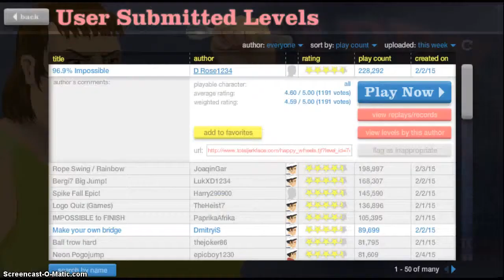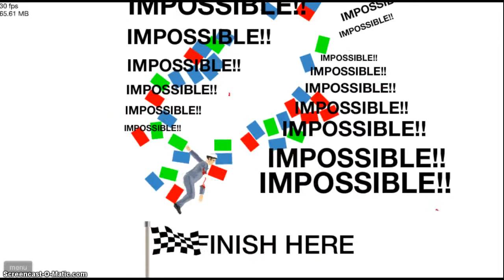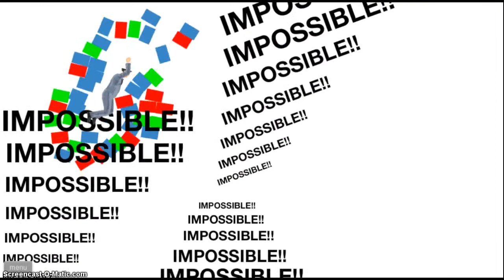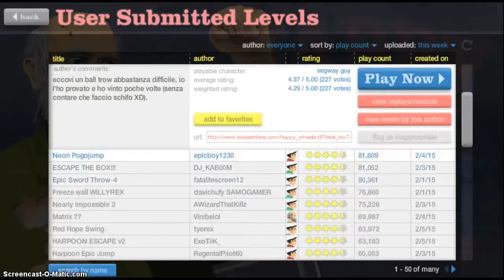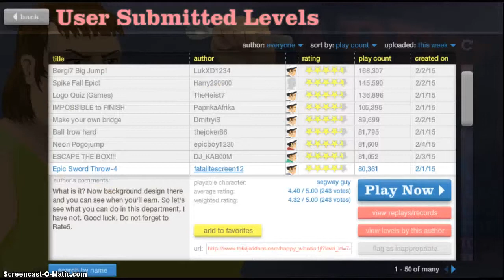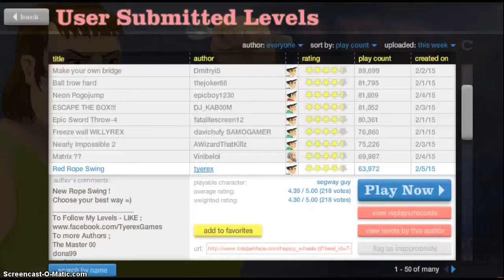Let's Play Happy Wheels w/myself Part 10 - I'M A UNICORN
Sorry no outro because the video was too long but here's the link for it but next time I will put the outro if the video is not too long also the outro has a new animation and song.